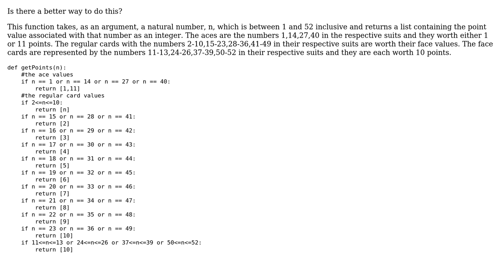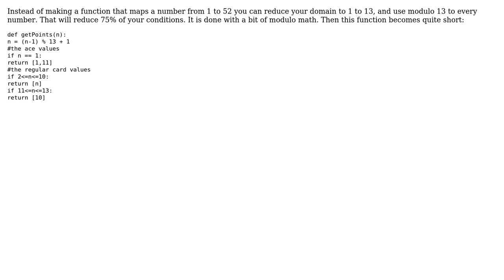Code Review: Assigning card values (2 Solutions!!)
Code Review: Assigning card values

With thanks & praise to God, and with thanks to the many people who have made this project possible! | Content (except music & images) licensed under CC BY-SA | Music | Images & others | With thanks to user J. Wade user Arun Ghosh user 200_success and the Stack Exchange Network Trademarks are property of their respective owners. You are responsible for your own actions.